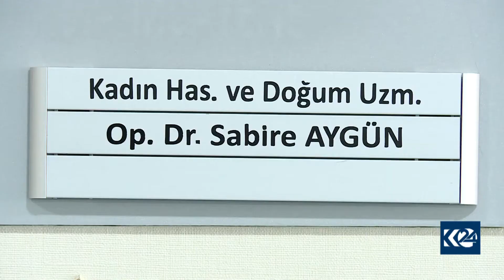Meha Rêbendanê meha bîreweriya Penceşêra Malzarokê ye